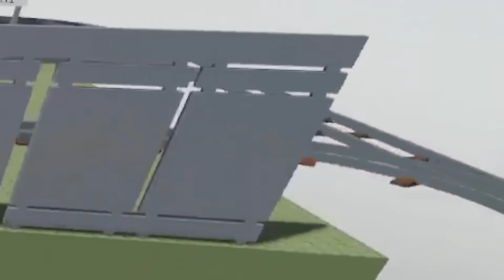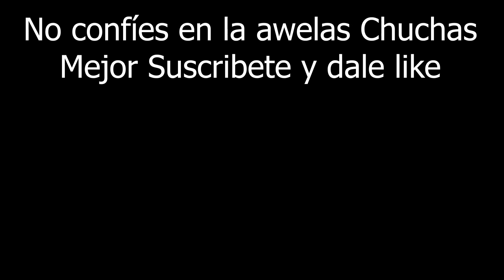Así me pase Cart Ride ||La misión de Chekecheto en Roblox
Awela Shusha?